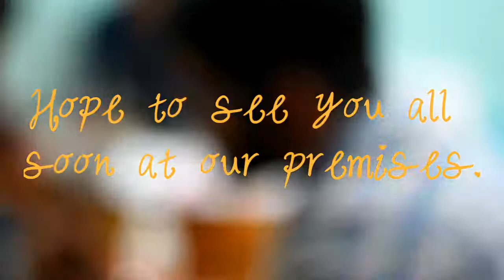Photography & Film Society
Photography & Film Society of Satyawati College (University of Delhi)